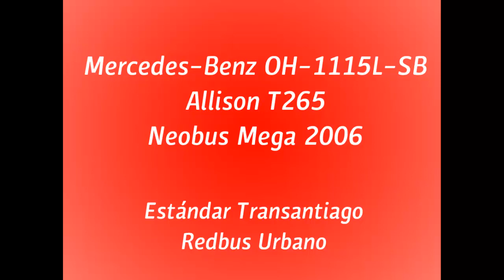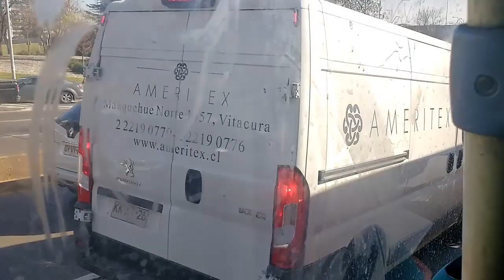Recorridos #3 - Transantiago C07 - Mercedes-Benz OH-1115L-SB [Info de calles]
Este es el recorrido completo ofrecido por Redbus entre la estación de Metro Francisco Bilbao y La Pirámide.
Revisa el punto rojo en el mapa y las calles por las que circula, más ciertos puntos característicos de Las Condes y Vitacura. Algunos datos de este recorrido están contenidos en este video, así que revísalo por completo.

Datos:
Chasis: Mercedes-Benz OH-1115L-SB
Motor: OM904LA, 152 cv, Euro 3
Transmisión: Allison T265
Carrocería: Neobus Mega 2006
Año: 2007
Dueña: Redbus Urbano S.A.